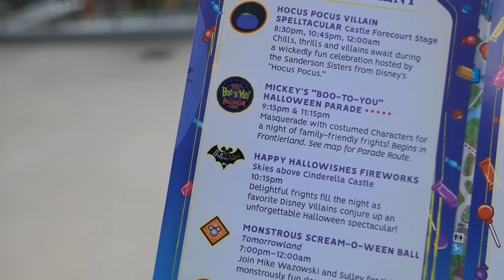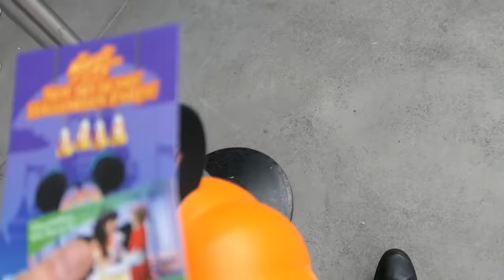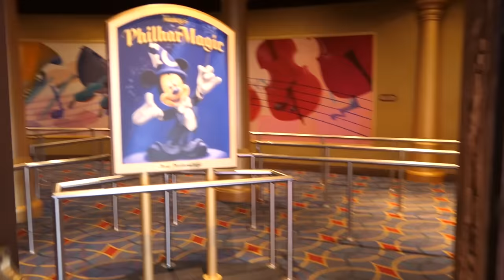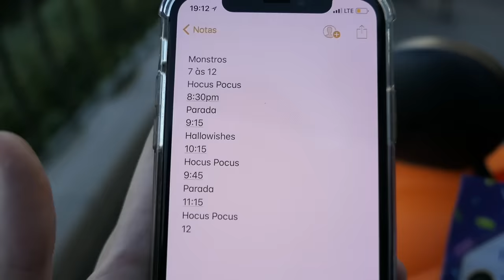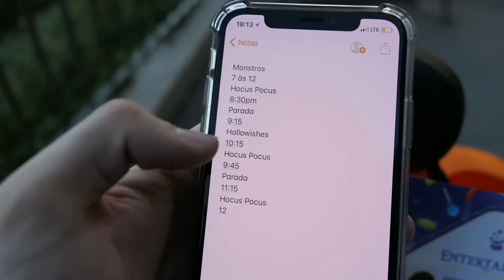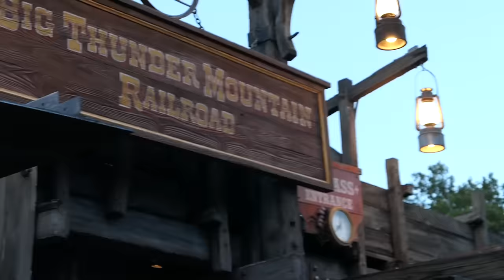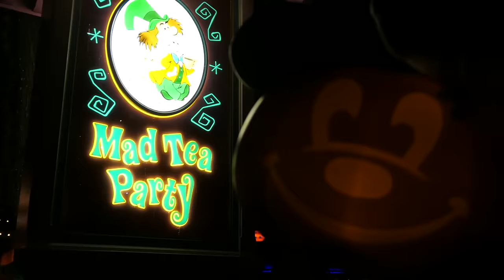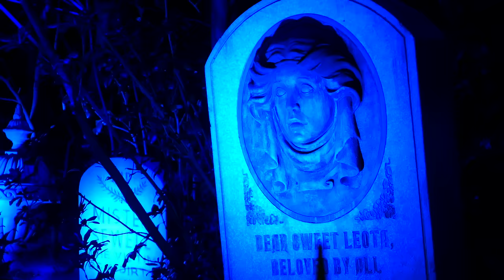Como é o Halloween na Disney? ☠️🎃 VLOGÃO ESPECIAL | Igor Saringer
Sonhar em conhecer o Halloween da Disney? Como é a MickeysNotSoScaryHalloweenParty? O que fazer? Quais são os shows? Que personagens encontrar? Ufa muitas coisas no MagicKingdom, né?! Tentei mostrar o máximo que consegui! Fui fantasiado de Scar, de O Rei Leao! Espero que gostem.

Igor Saringer
Caixa Postal 80151
CEP 03350005